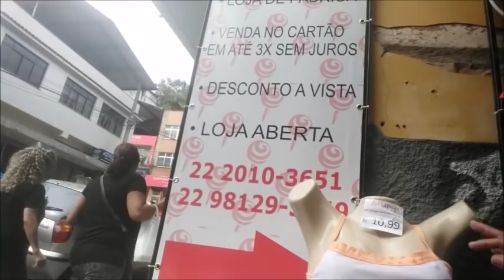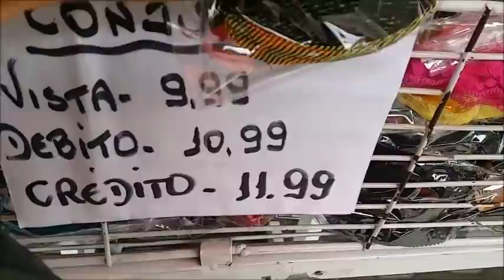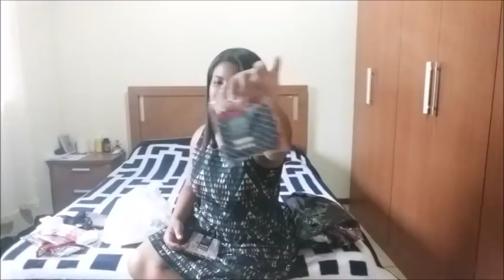O que da pra comprar de lingerie com 100 reais